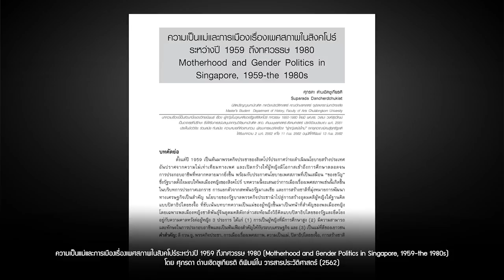สิงคโปร์และนโยบายจัดการ/ควบคุมความเป็นแม่ | หมายเหตุประเพทไทย EP.333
หมายเหตุประเพทไทยเทปนี้ ภาวิน มาลัยวงศ์ และชานันท์ ยอดหงษ์ ชวนอ่านบทความ “ความเป็นแม่และการเมืองเรื่องเพศสภาพในสิงคโปร์ระหว่างปี 1959 ถึงทศวรรษ 1980” โดยศุภรดา ด่านเชิดชูเกียรติ ตีพิมพ์ใน วารสารประวัติศาสตร์ (2562) พูดถึงนโยบายของรัฐบาลสิงคโปร์หลังได้รับเอกราชที่จูงใจให้ผู้หญิงเข้าถึงการศึกษา โดยผลที่ได้คือ (1) แรงงานผู้หญิงที่มีความสามารถ และ (2) สร้างแม่ในอุดมคติเลี้ยงประชากรให้เติบโตอย่างมีคุณภาพ อย่างไรก็ตามนโยบายดังกล่าวขับเคลื่อนภายใต้แนวคิดแบบปิตาธิปไตยและขับเน้นบทบาทความเป็นแม่ อย่างไรก็ตามเมื่อเวลาผ่านไปมีหลายเรื่องที่รัฐบาลไม่สามารถทำได้อย่างที่ให้คำมั่น เช่น ผู้หญิงได้รับค่าตอบแทนไม่เท่ากับผู้ชาย บางอาชีพยังถูกกีดกันเช่นแพทย์หรือวิศวกร และถูกเลิกจ้างก่อนผู้ชาย